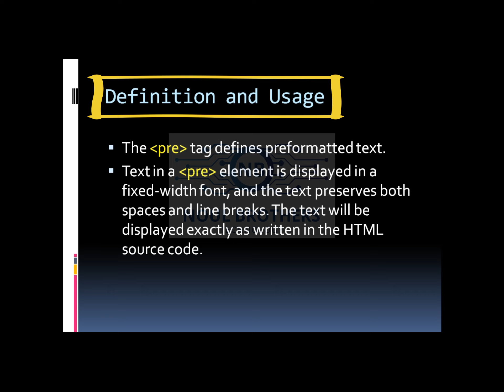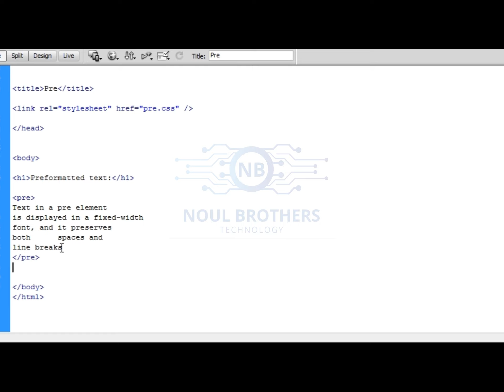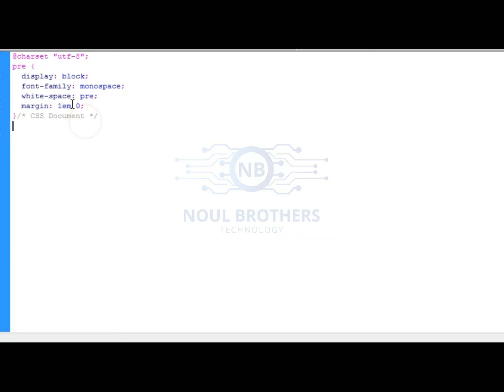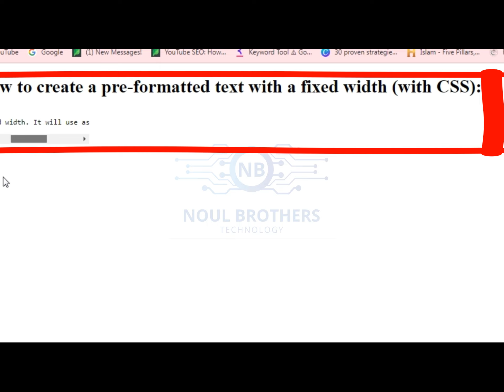Mastering the HTML 5 PRE Element: | A Comprehensive Guide | Noul Brothers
Are you looking to enhance your HTML 5 coding skills? In this in-depth video tutorial, we delve into the powerful pre element and explore its functionalities, applications, and best practices. Join us as we unlock the secrets of formatting preformatted text and code snippets in HTML 5 like a pro!

Introduction:
In this video, we present a comprehensive guide to mastering the HTML 5 pre element. Whether you're a beginner or an experienced developer, this tutorial will equip you with the knowledge and techniques to leverage this powerful element effectively.

Video Content:

Understanding the purpose and usage of the pre element in HTML 5.
Exploring the various attributes and options available for customizing the appearance of preformatted text.
Formatting code snippets within the pre element for improved readability and presentation.
Implementing line breaks, indentation, and other formatting features to enhance the structure of your code.
Demonstrating practical examples and real-world use cases to illustrate the versatility of the pre element.
Tips and tricks for optimizing the usage of the pre element in different scenarios.
Addressing common challenges and troubleshooting techniques for handling preformatted text effectively.